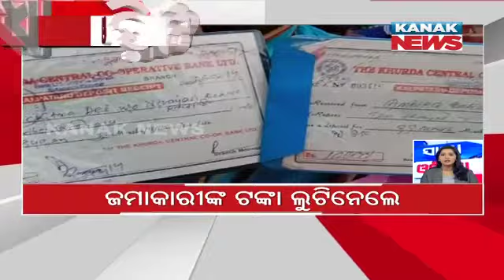Speed News - Sara Odisha: 22nd March 2022 | Kanak News Live